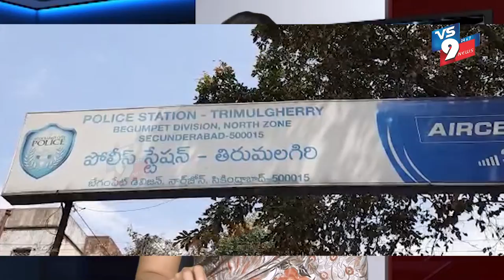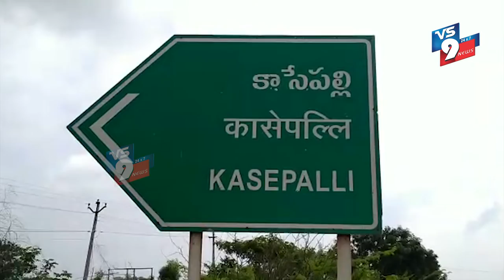NEWS BULLETIN || VS9 NEWS